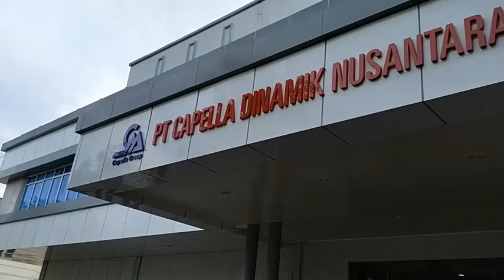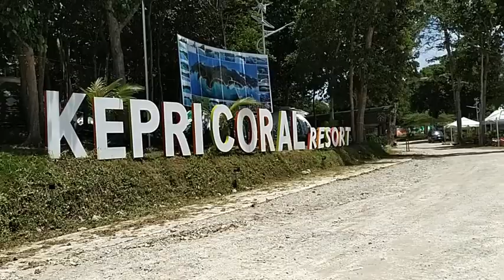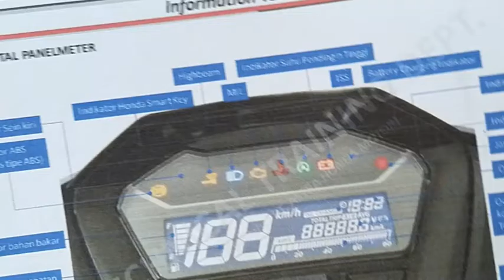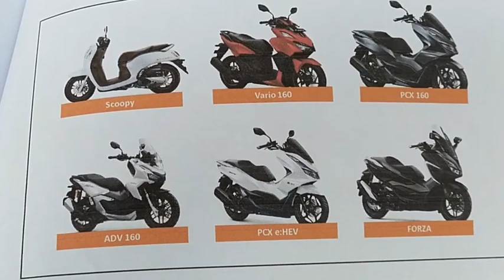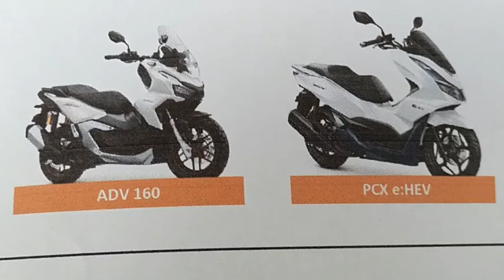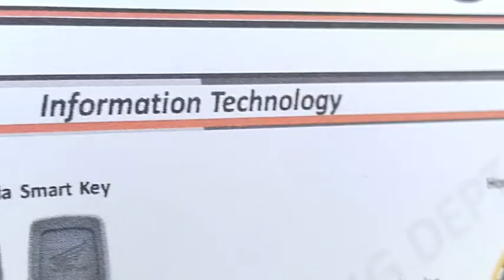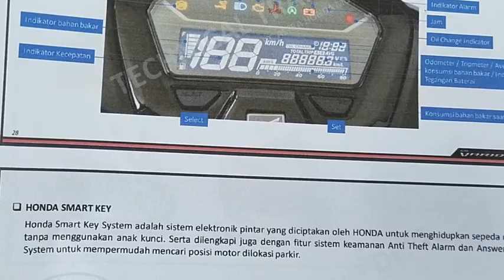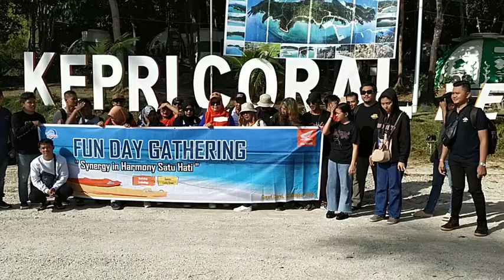FUN DAY GATHERING Synergy in Harmony Honda Satu Hati di Tempat Wisata Kepri Coral Galang Batam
wartakepritv FUN DAY GATHERING Synergy in Harmony Honda Satu Hati di Tempat Wisata Kepri Coral Galang Batam